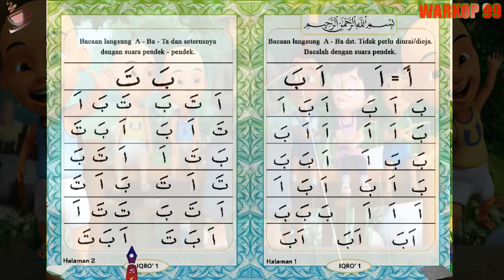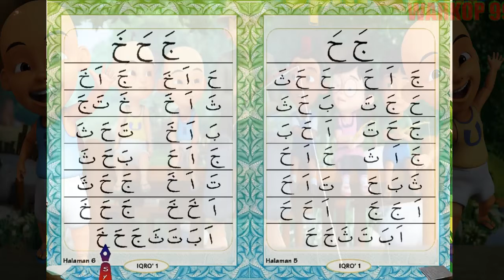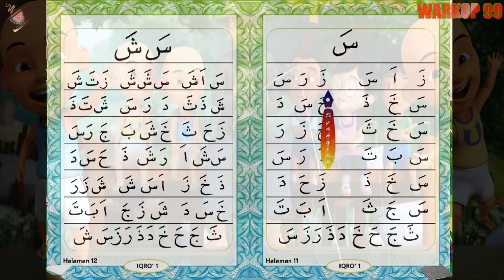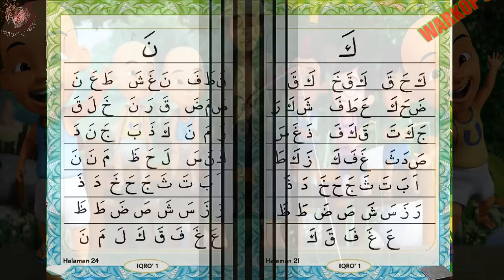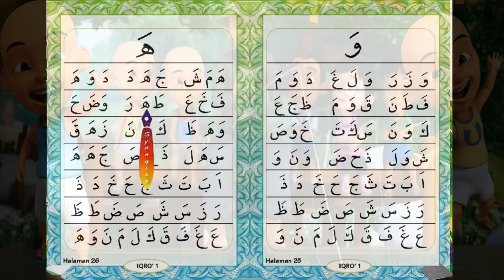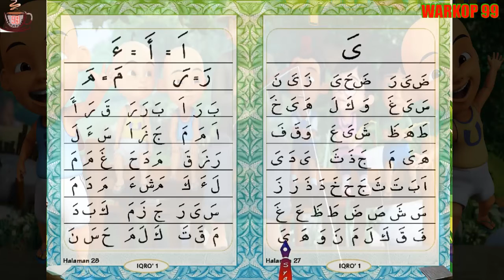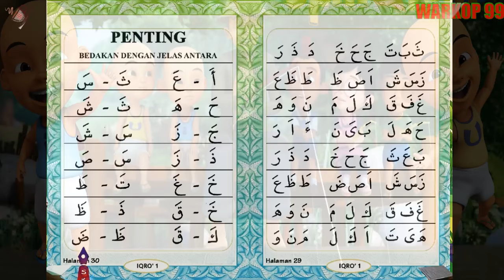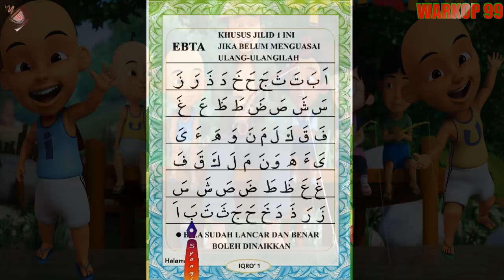1 Jam Hafal Huruf Hijayah-Metode Cepat Belajar Membaca Alquran#BelajarMembacaAlquranmetodeIqra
Ayo Belajar membaca Alquran dengan metode iqra' dijamin 1 jam sudah hafal semua huruf hijayah